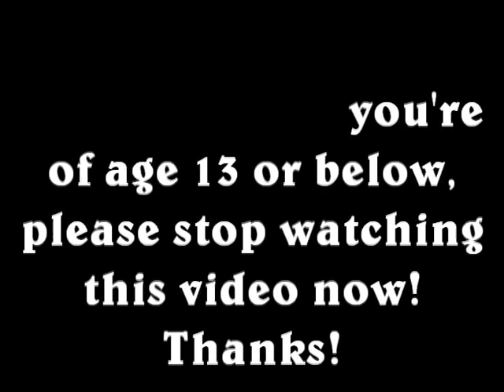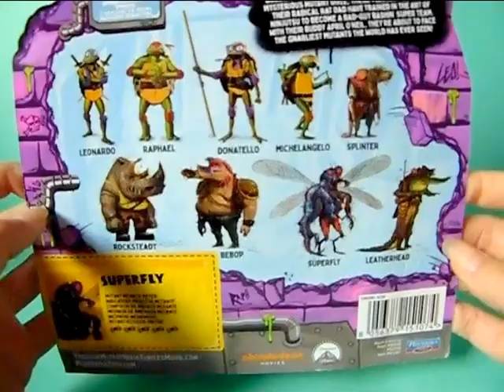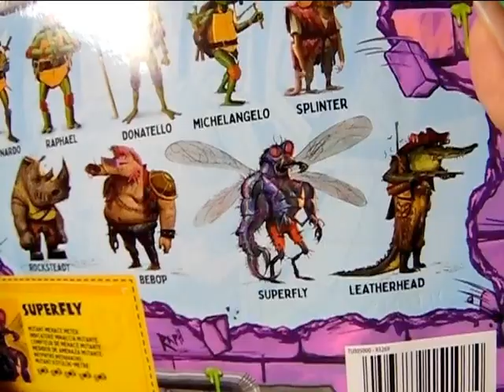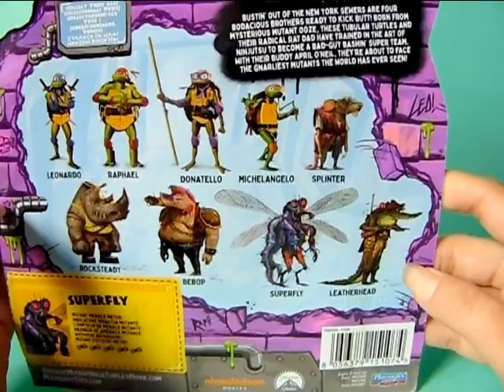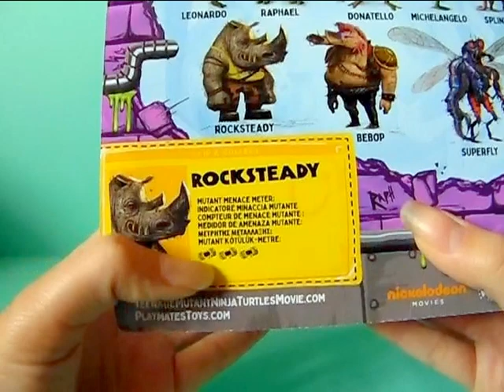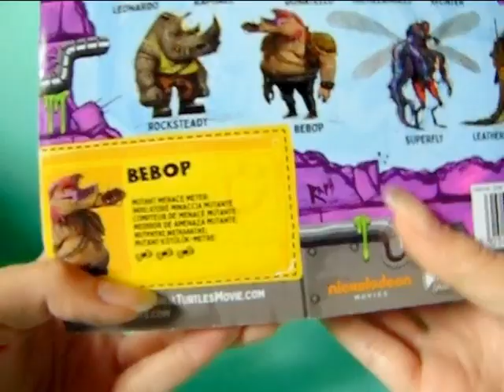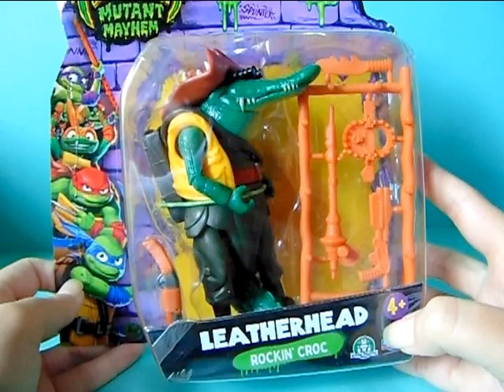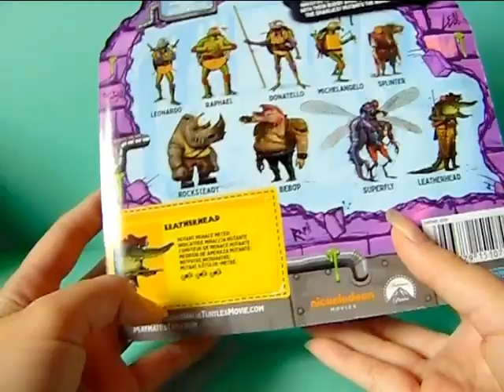TMNT Mutant Mayhem action figures review part 2